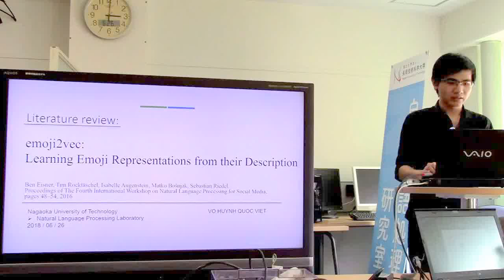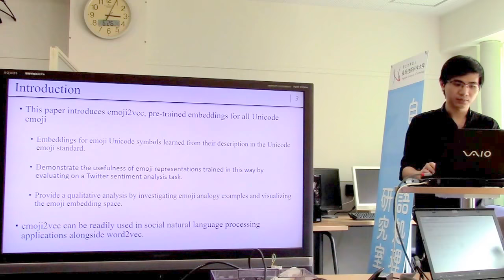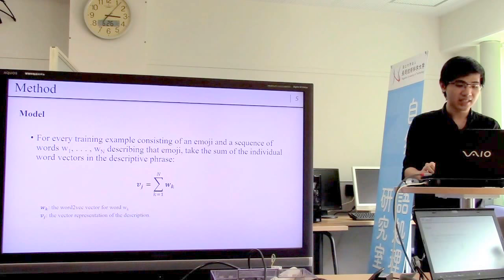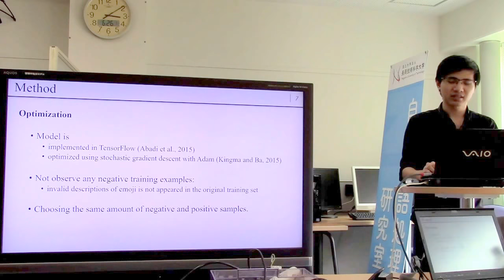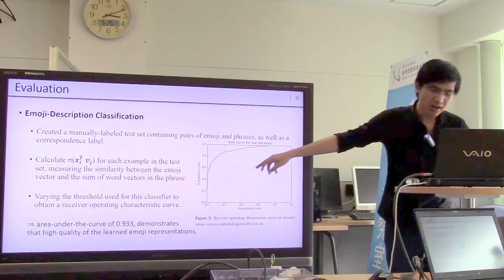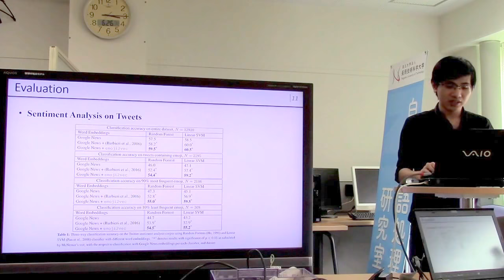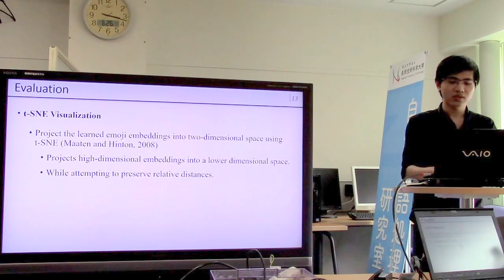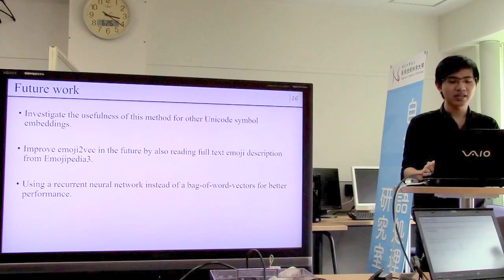文献紹介／emoji2vec: Learning Emoji Representations from their Description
emoji2vec: Learning Emoji Representations from their Description
Ben Eisner, Tim Rocktäschel, Isabelle Augenstein, Matko Bošnjak, Sebastian Riedel.
Proceedings of The Fourth International Workshop on Natural Language Processing for Social Media, pages 48–54, 2016